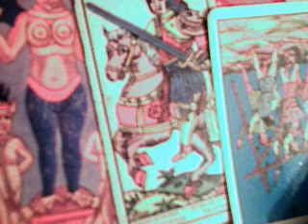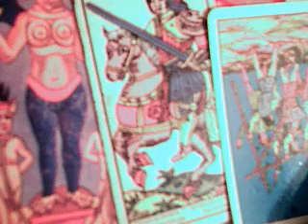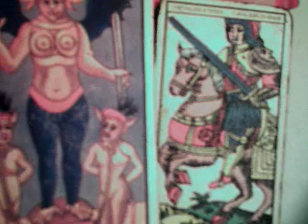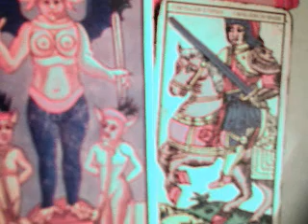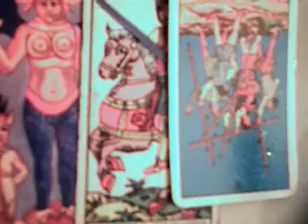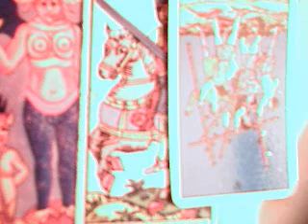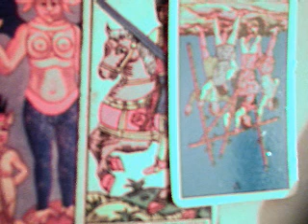Leo 28 agosto al 3 septiembre 2017 / madre celestial